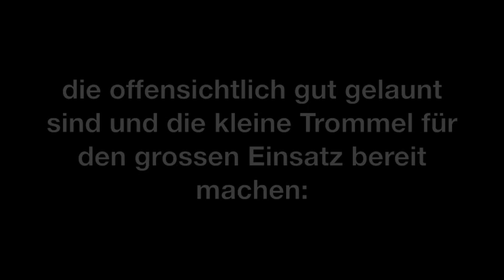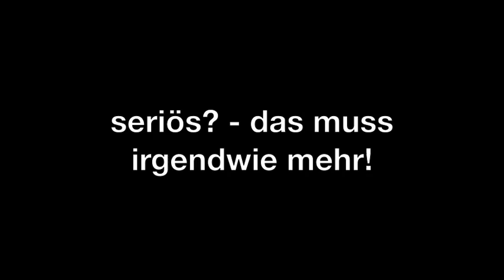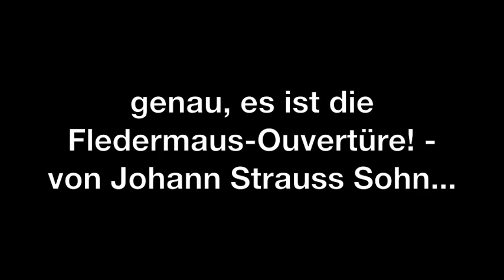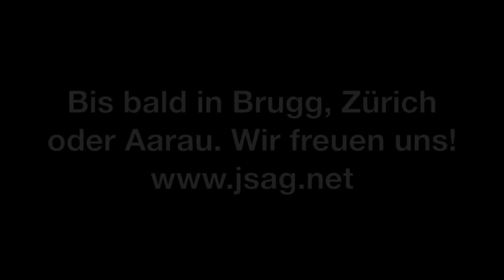Videoteaser "10 Jahre JSAG -Sagenhaft!"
Das Jugend-Sinfonieorchester Aargau unter der Leitung von Hugo Bollschweiler bereitet sich am Künstlerhaus Boswil auf die bevorstehende Jubiläumstournee vor.

Kommende Konzerte:
04.01.15 Boswil (ausverkauft)
08.01.15 Stadtkirche Brugg
09.01.15 Kirche St. Peter Zürich
11.01.15 KuK Aarau. Willkommen!